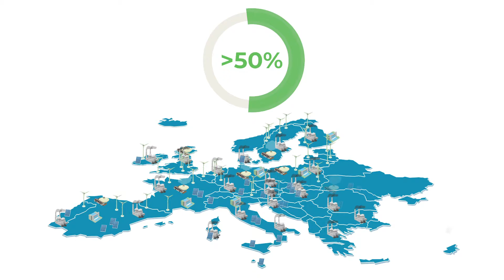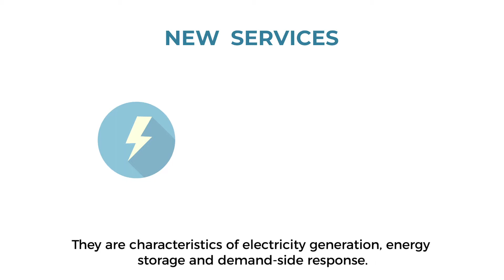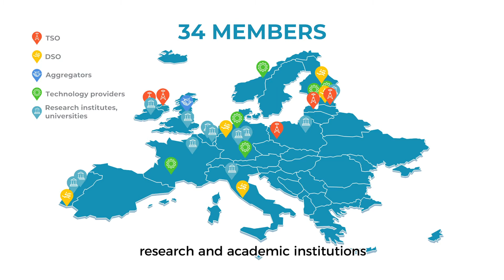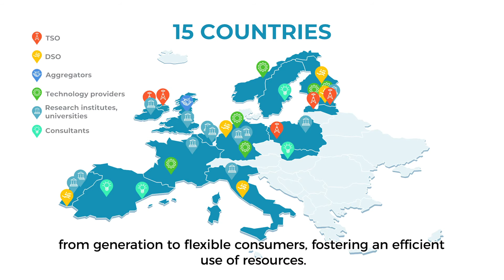The future of Europe and renewable energy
Is meeting more than 50% of Europe's electricity demand from renewable energy by 2030 possible? We think so and in this video we explain how we'll get there with the help of the EU-SysFlex project.